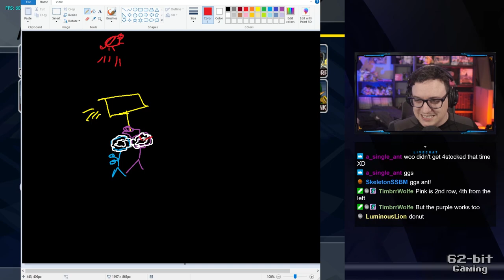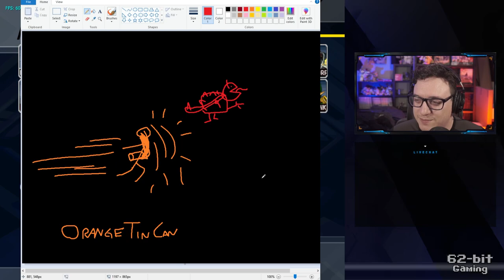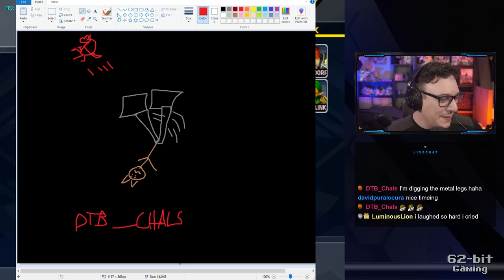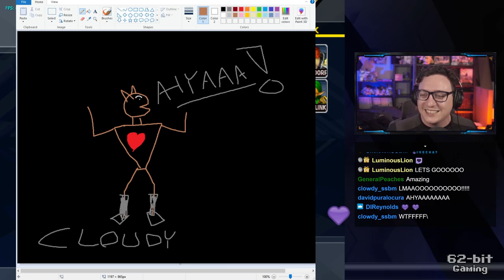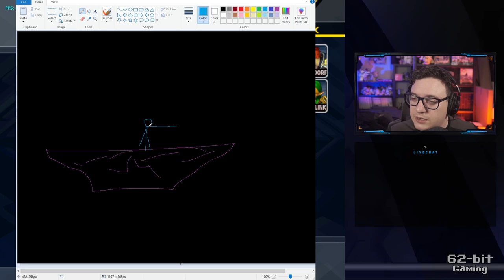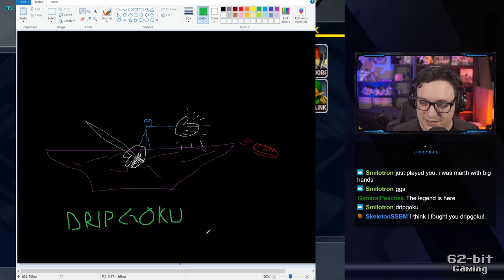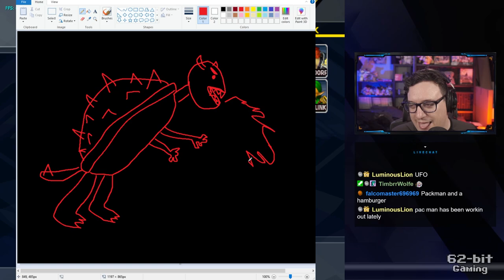I Lose I Draw! Bowser Unranked Melee Challenge!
I decided to have a bit of fun and show off some of my VERY impressive (obvious) art skills online.

Hopefully you enjoy this nonsense - there's also some great Bowser clips in here! :)

I want to know your favorite part of the drawings :O